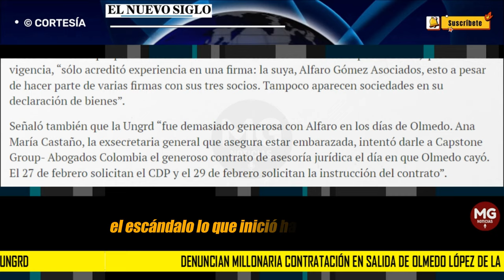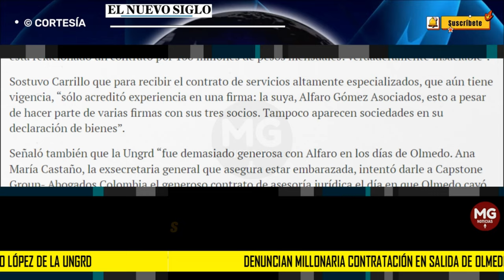LO ÚLTIMO 🚨 DENUNCIAN MILLONARIA CONTRATACIÓN EN SALIDA DE OLMEDO LÓPEZ DE LA UNGRD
Nuevas denuncias se conocieron ayer sobre el festín de corrupción que se habría producido en la Unidad Nacional para la Gestión del Riesgo de Desastres (Ungrd) cuando la entidad estaba bajo el mando de Olmedo López, quien renunció tras estallar un escándalo por los sobrecostos en la compra de 40 carrotanques para llevar agua a La Guajira. El actual director, Carlos Carrillo, dijo que en las últimas horas de esa administración se comprometieron miles de millones de pesos en contratos.